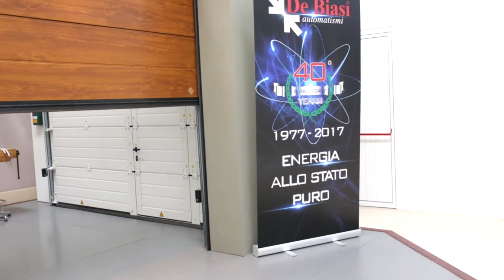Programmare il telecomando SOMMER del portone sezionale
Come memorizzare e togliere dalla memoria un canale del vostro telecomando sommer del portone sezionale. Tutorial completo sulla programmazione degli ultimi telecomandi in commercio.